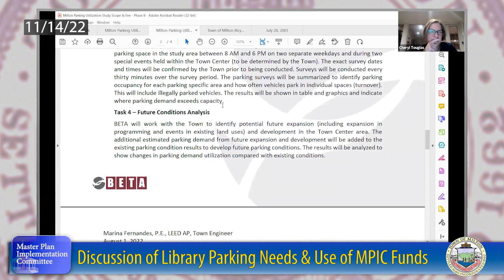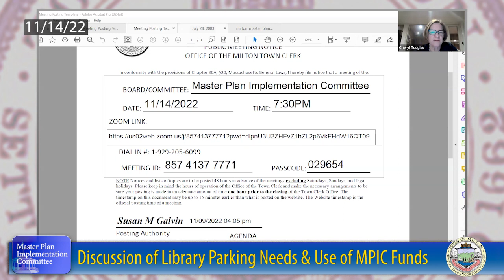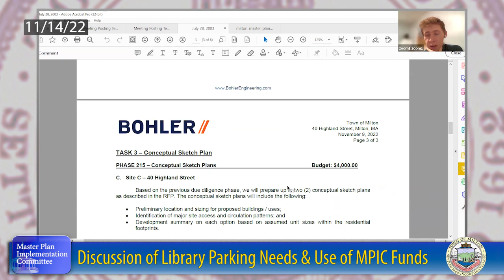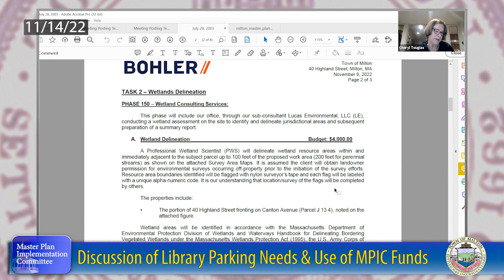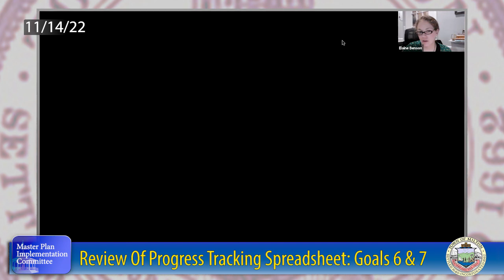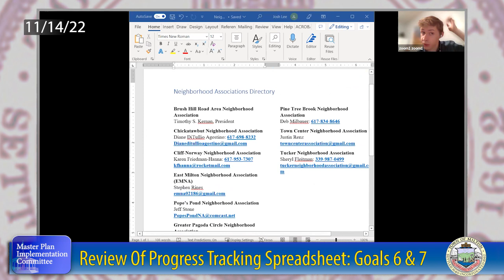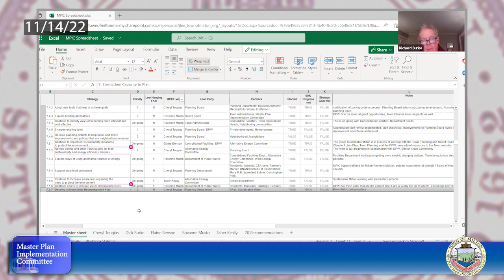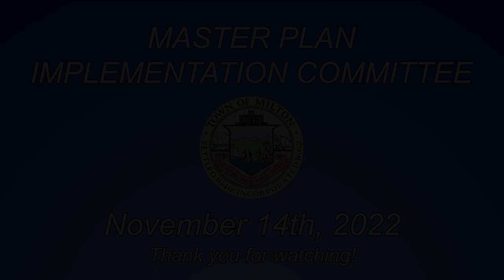Master Plan Implementation Committee - November 14th, 2022